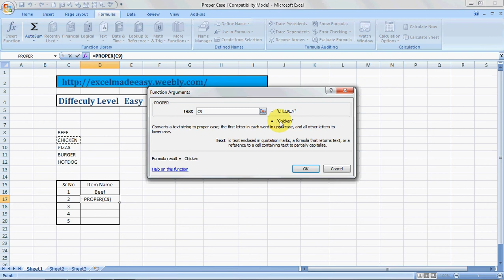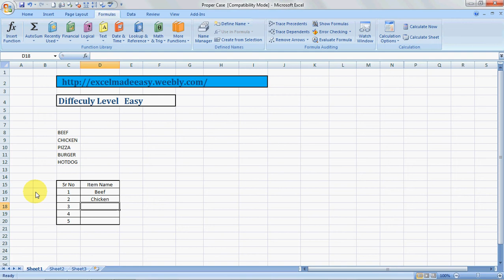MS Excel Proper Case Formula Hindi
Proper Case formula in excel convert words in MS Excel to Proper case i.e  the 1st letter in the word would be in Upper case and the rest of the words would be in Lower case.